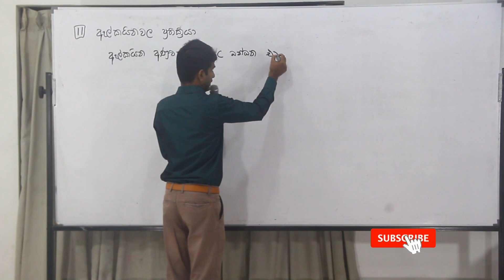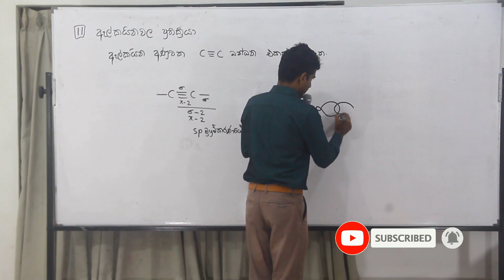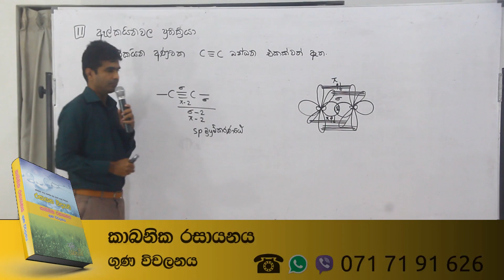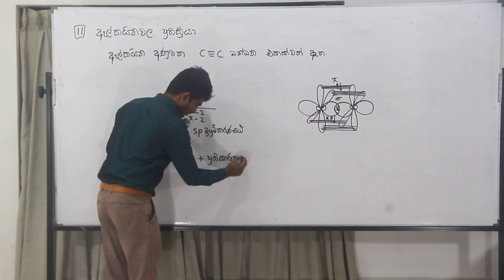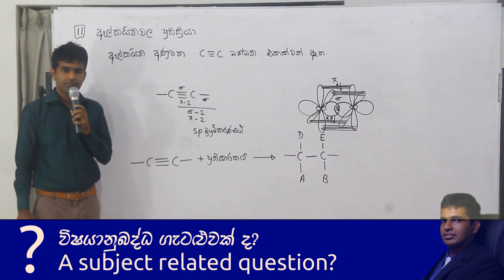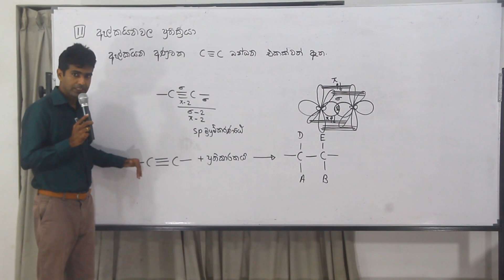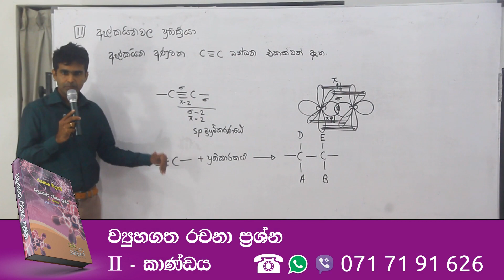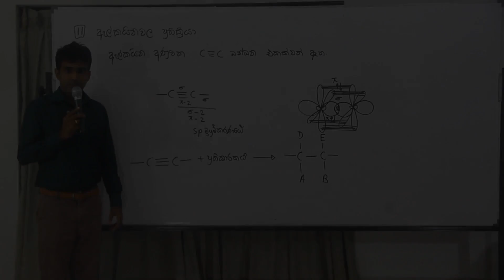Organic Chemistry Sinhala: Electrophilic addition reaction of alkynes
Organic Chemistry Sinhala lessons: Electrophilic addition reaction of alkynes
ඇල්කයිනවල ප්‍රතික්‍රියාශීලිත්වය ගැන ඉගෙන ගමු.

මෙ පාඩමෙන් අපි ඇල්කයින සිදු කරන ප්‍රතික්‍රියා වර්ගය ඉලෙක්ට්‍රෝෆිලික ආකලන ප්‍රතික්‍රියා බව පැහැදිලි කර දෙනවා. ඒ වගේම ඇල්කයින අණුවක කාබන් කාබන් ත්‍රිත්ව බන්ධනය සාදන කාබන් පරමාණු අතර පවතින බන්ධනය ධ්‍රැවීය වන ආකාරය ද ඒ ධ්‍රැවීය වීම ප්‍රතික්‍රියාශීලිත්වය කෙරෙහි ඇති කරන බලපෑම ගැන ද මේ පාඩමෙන් ඉගෙන ගන්න පුළුවන්! ඒ නිසා කාබනික රසායන විෂය කොටසේ ප්‍රවීණයෙක් වීමට ඔබ යන ගමනේ දී මේ විඩීයෝව මඟ හරින් එපා !

2019 සිට අ.පො.ස. (උසස් පෙළ) විභාගය පැවැත්වෙන්නේ 2017 දී හඳුන්වා දුන් නව විෂය නිර්දේශයට අනුකූලවයි. මූලාකෘති ප්‍රශ්න පත්‍රයේ තියෙන ප්‍රශ්නවලට පිළිතුරු ලිවීමට අදාළ සම්පූර්ණ උපදෙස් සඳහා මෙම ලිපිය කියවන්න.